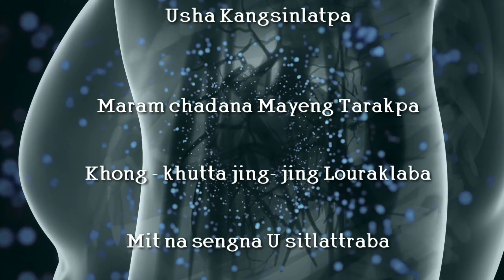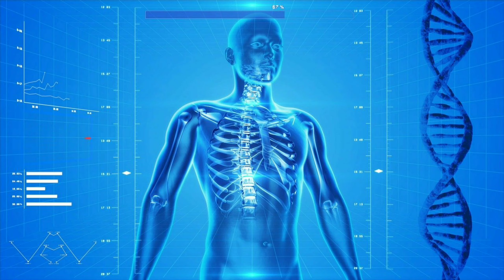Diabetes Laina Asibu Kramna Ngakthokkni|| Health Knowledge || Manipuri Version